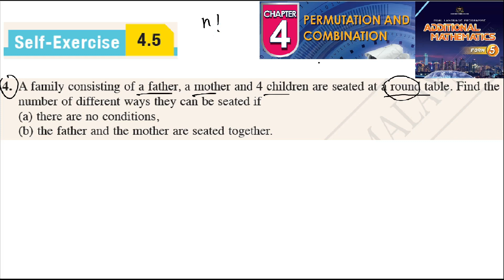Permutation and combination self-exercise 4.5 Q4 latihan kendiri 4.5 form 5 add maths kssm spm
Permutation and combination self-exercise 4.5 Q4 latihan kendiri 4.5 form 5 add maths kssm spm pilih atur dan gabungan tingkatan 5 textbook  add maths buku teks matematik tambahan

A family consisting of a father, a mother and 4 children are seated at a round table. Find the
number of different ways they can be seated if
(a) there are no conditions,
(b) the father and the mother are seated together.